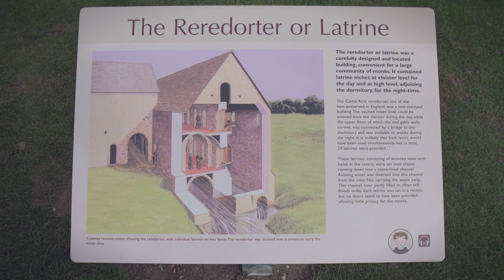Castle Acre Priory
A video of the priory ruins at Castle Acre. Founded in 1089, the great west front is still in almost complete condition. The Reredorter (or latrine) is one of the best-preserved in England.